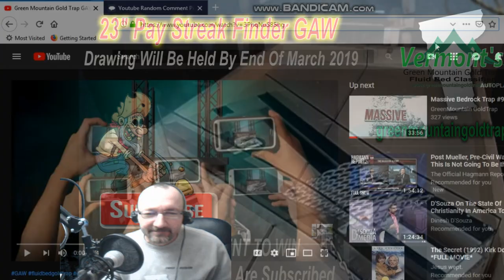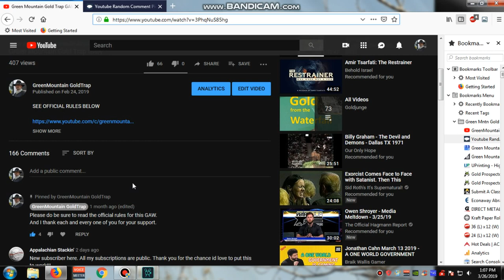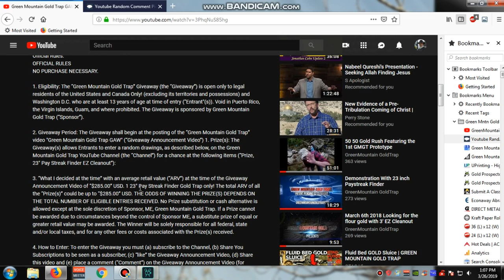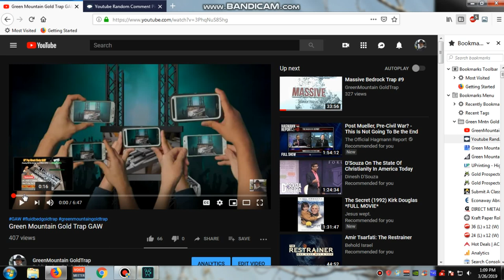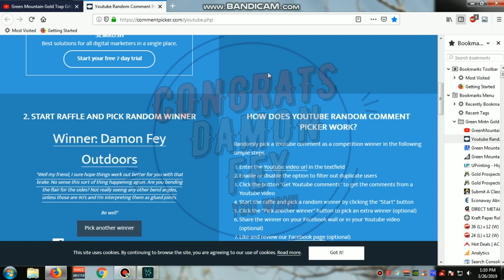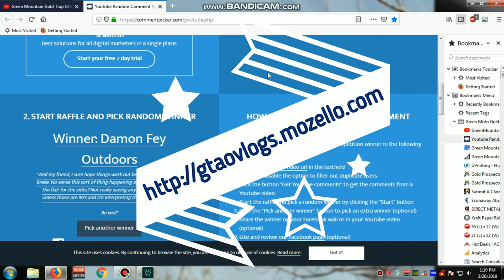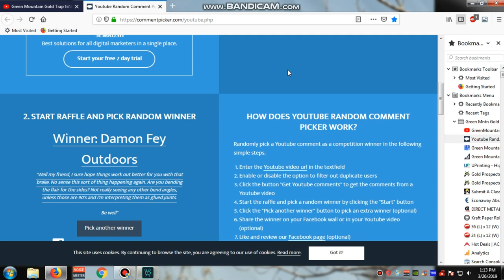March 30th 2019 PSF GAW Drawing